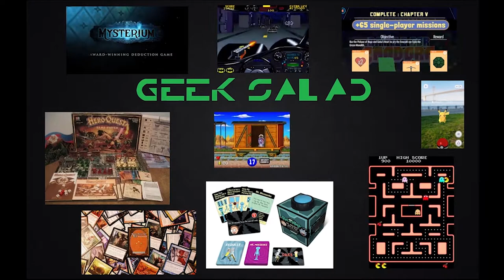Geek Salad 010: Jamey Stegmaier ( Stonemaier Games)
On our tenth episode we interview, Jamey Stegmaier of Stonemaier games about his passion for creating fun and engaging board games including Viticulture, Euphoria, Scythe, and Charterstone.